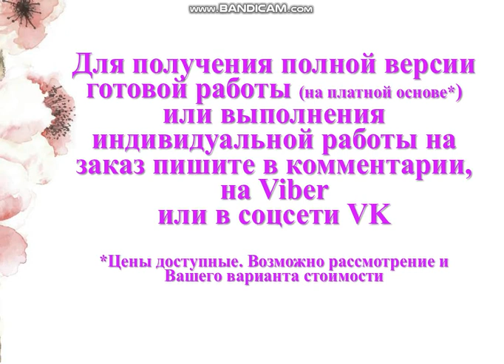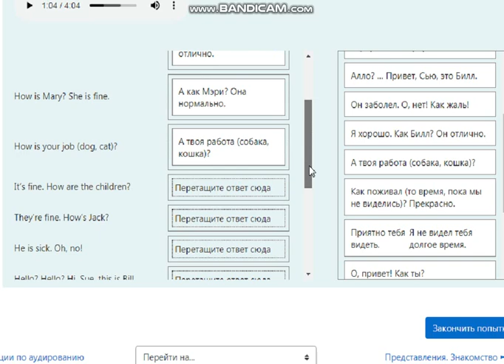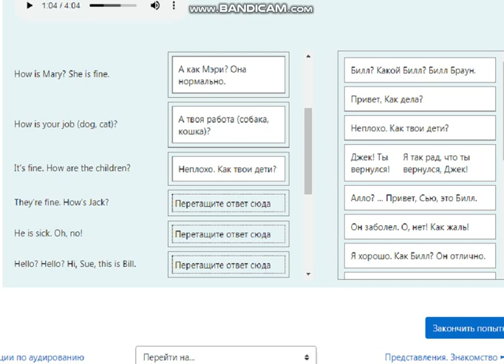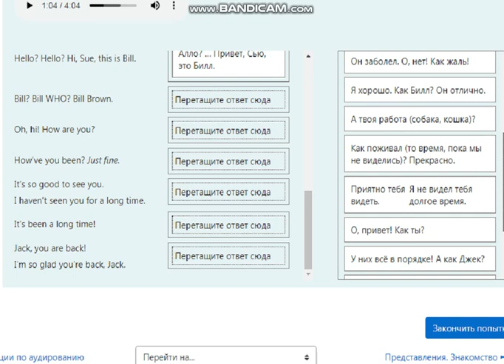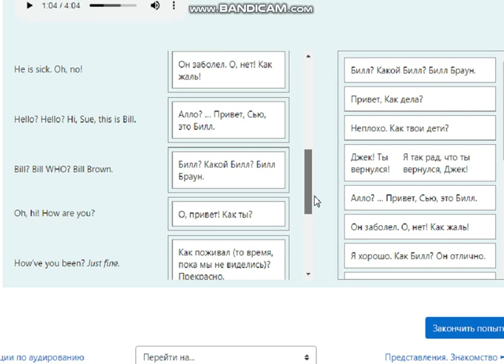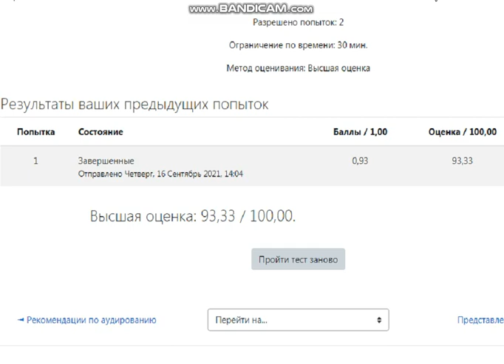Тест по английскому на тему "Приветствия" (ИРНИТУ)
Электронное обучение ИРНИТУ
ИНОСТРАННЫЙ ЯЗЫК (английский для заочников I курса)
Институт лингвистики и межкультурной коммуникации
КОММУНИКАТИВНЫЙ РАЗДЕЛ
Приветствия

Вопрос 1
GREETINGS -- ПРИВЕТСТВИЯ
Прослушайте и сопоставьте английские и русские выражения
Hi, how are you?
Fine, how are you?
I’m fine… How is Bill? He is fine.
How is Mary? She is fine.
How is your job (dog, cat)?
It’s fine. How are the children?
They’re fine. How’s Jack?
He is sick. Oh, no!
Hello? Hello? Hi, Sue, this is Bill.
Bill? Bill WHO? Bill Brown.
Oh, hi! How are you?
How’ve you been? Just fine.
It’s so good to see you.
I haven’t seen you for a long time.
It’s been a long time!
Jack, you are back!
I’m so glad you’re back, Jack.